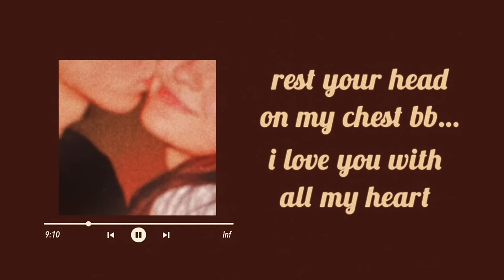[asmr] ~ rest on your boyfriend's chest...[m4f][kisses][cuddles][TV sounds]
pov: you lay down on the bed with your boyfriend and rest your head on his chest with the TV on

02/06/22
im tired of crying
im tired of trying
im tired of saying "im okay" to myself and others
im tired of feeling lonely
im tired of this pandemic
im tired of not even being able to hug someone in real life
im tired of imagining myself with an imaginary girlfriend
im tired of being everyone’s “comfort character”
im tired of giving out my heart and soul to people i don't know
im tired of hoping
im tired of feeling that the "best years" are gone
im tired of life not hitting the same anymore
im tired of being tired